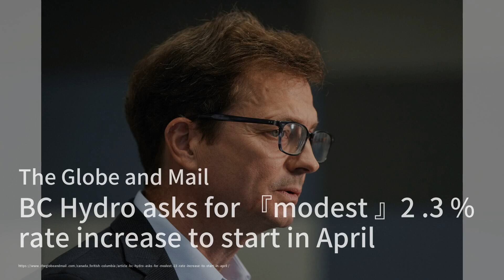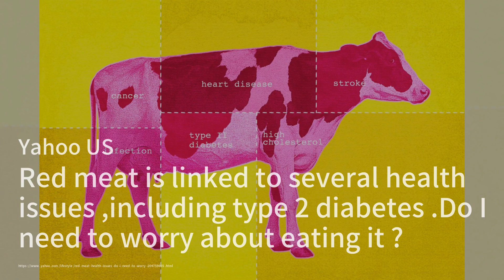增加宾夕法尼亚州大学透明度的法案通过众议院；吉姆·哈伯尔就密歇根州偷看标志事件发表讲话，驳斥了有关他的合同报价被撤销的报道；卑诗水电公司要求从四月开始实施“适度”的2.3%的电费涨幅：大学简报2023